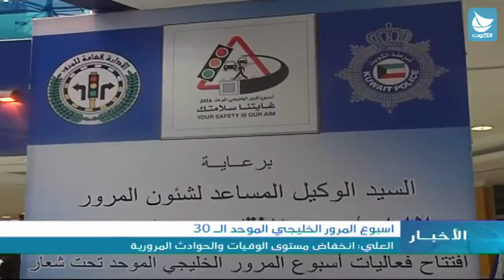اسبوع المرور الخليجي الموحد الـ 30: العلي: انخفاض مستوى الوفيات والحوادث المرورية